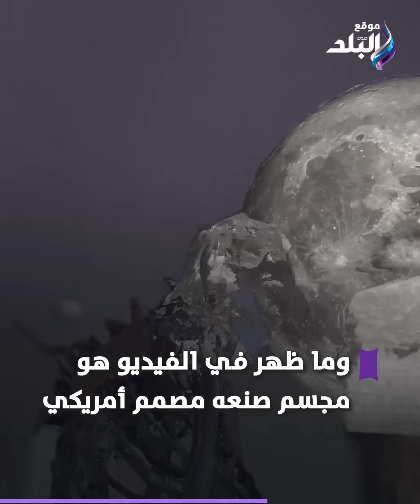فيديو مرعب لـ "مستذئب" بقضي على الشباب باليمن.. ما القصة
ElBaladOfficial#
ElBalad_Official#